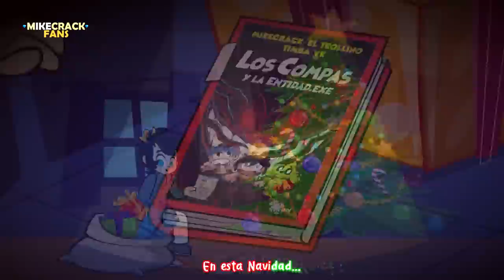¡ESCENA REAL ELIMINADA de CÓMO TENÍA que VERSE TROLLINO! 😱👻 14 Curiosidades del Ep.6 T2 LPDM 🐶📺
Hoy les traigo 14 curiosidades de Las Perrerias de Mike Ep.6 T2 🐶📺 donde sabremos un dato interesante sobre trollino y su forma física para este episodio… 😯🔥

Atte: @Omzo74YT

⭐ ADMINISTRADORES ⭐